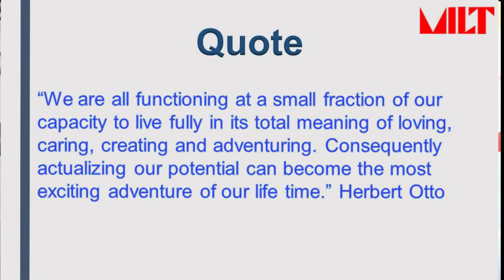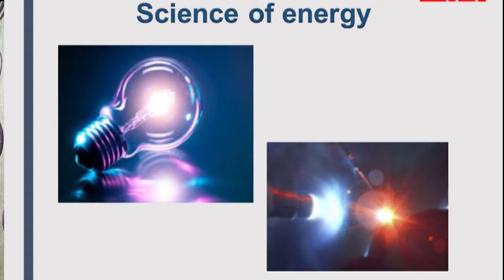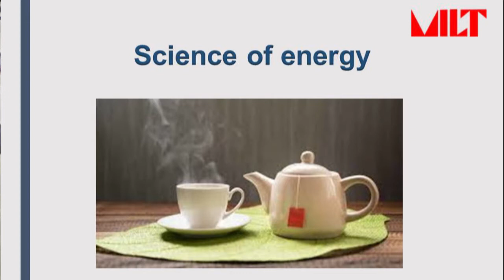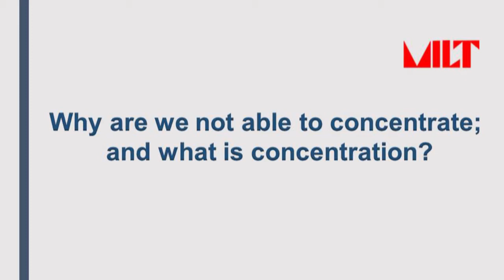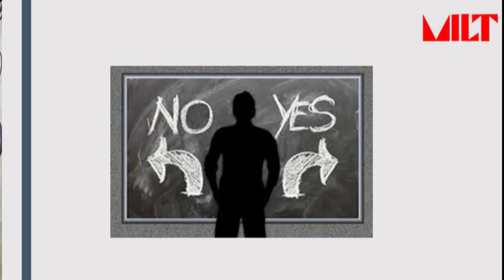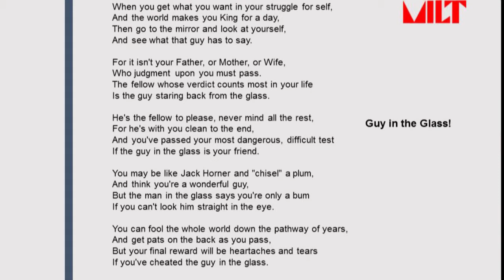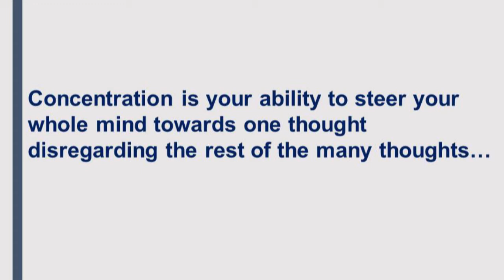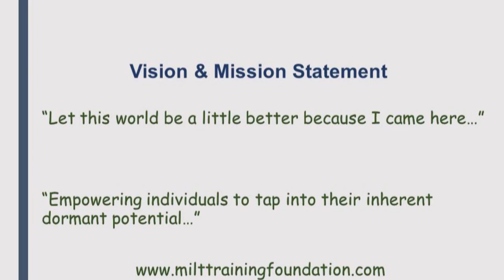We have enormous potential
Every human being is a bundle of potential or possibilities. Tapping into the potential will help explore great possibilities. You have it in you. Understand and work on and maximize your human life.